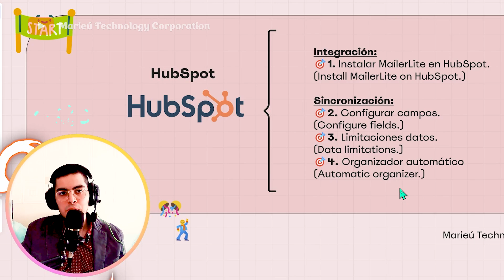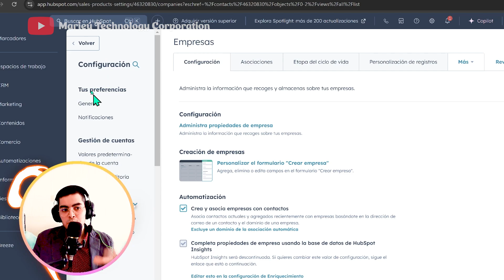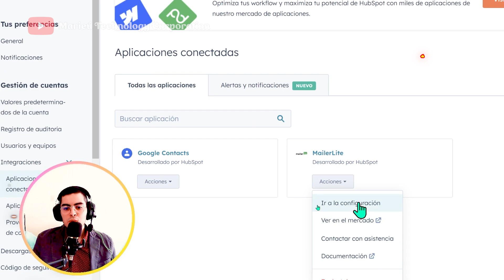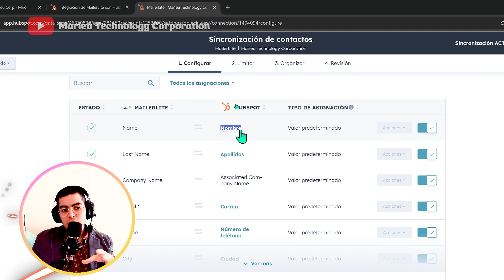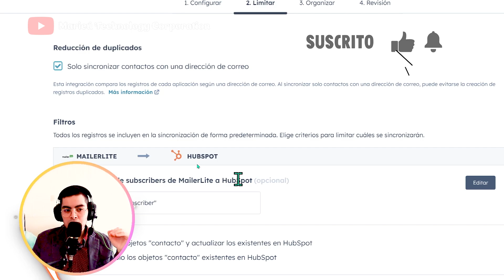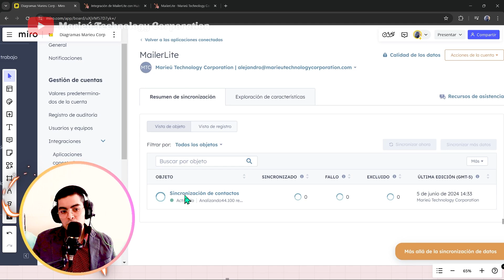📊¡Automatiza tus Campañas de Email con la Integración de MailerLite y HubSpot!🚀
🏅¡Aprenderás a Automatizar tus Campañas de Email con la Integración de MailerLite y HubSpot!🚀

🌞Descubre cómo integrar MailerLite con HubSpot y automatiza tus campañas de email marketing en minutos. Aprende a configurar campos, sincronizar contactos y sacar el máximo provecho de estas herramientas de marketing digital. ¡Optimiza tu estrategia hoy!

✅Guía:
0:00 Introducción
0:11 Vista previa de instalar MailerLite y HubSpot
0:15 Diagrama integrar MailerLite dentro de HubSpot
🚀HubSpot y MailerLite:
0:55 Instalar MailerLite en HubSpot
2:16 Configurar campos HubSpot
3:56 Limitaciones datos HubSpot
4:29 Organizador automático HubSpot
5:14 Sincronizar contactos MailerLite y HubSpot
💬Preguntas Populares (FAQs):
2:07 ¿La instalación de MailerLite en HubSpot es gratis?

🌍Palabras clave y hashtag:
* Automatización Email Marketing
* MailerLite HubSpot
* Integración HubSpot MailerLite
* Email Marketing Automatizado
* Configuración MailerLite
* Sincronizar Contactos HubSpot
* Herramientas Marketing Digital
* Email Automation Tutorial
* HubSpot MailerLite Conexión
* Integrar MailerLite HubSpot
* Automatización HubSpot
* Organizador HubSpot
* Sincronización MailerLite
* Datos HubSpot MailerLite
* Instalar MailerLite HubSpot
* Tutorial Marketing Email
* Campos Personalizados HubSpot
* Software Automatización Email
* Integración Marketing CRM
* Sincronizar CRM Email
* Email Marketing Fácil
* HubSpot Email Marketing
* Automatizar Marketing Digital
* Herramientas Email Marketing
* Integraciones CRM HubSpot
* Optimización Email Marketing
* Email Marketing para Empresas
* Tutorial HubSpot MailerLite
* Automatizar Campañas Email
* Marketing Digital Efectivo